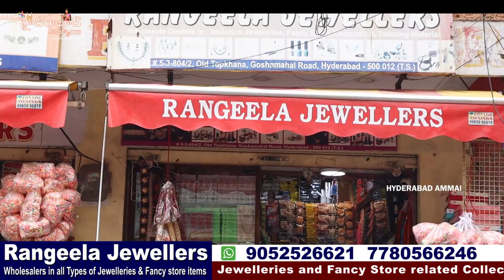ఫ్యాన్సి స్టోర్ కి కావాల్సిన అన్నిరకాల కలెక్షన్స్ ఇచ్చట లబించును || Hyderabad Begumbazar Fancy store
Hi All,Welcome back to Hyderabad Ammai Channel.Today i am going to Explore  RANGEELA JEWELLERS jewellery Collections.  They are  Wholesale dealers of All types of Fancy Store related items. Only Wholesale Purchase, no retail. video call and transport available. For Online Purchases minimum bill 5000/-
Address:
RANGEELA JEWELLERS
Wholesale Dealers in: Imitation Jewellery, Fancy bandi, Cusmetics & Tailoring material & Ladies Hand purses
#5-3-804/2, Old Topkhana, Topkhana,Goshamahel Road,Hyderabad.

jewellery fancystoreitems *Corporate Gifting *Fancy Designer Jewellery *Pearls /Pearls Jewellery *Precious & Semi Presious Beeds *6Months Guaranteed Jewellery *1Gram Gold Jewellery *South Indian Traditional Jewellery *CZ, Kundan & Temple Jewellery *Matt and Polki Jewellery *Oxidised Jewellery#Czjewellery#Imitationjewellery#mattfinishing#jewellery manufacturers#Guaranteedjewellery#oxidizedjewellery#Mattefinishjewellery#premiumquality#alltypesofjewelley#CZJewellerycollection#imitationjewellery#CorporateGiftingFancyDesignerJeweller#PearlsJewellery#PresiousBeeds#GuaranteedJewellery#1GramGoldJewellery#TempleJewellery#TraditionalJewellery#OxidisedJewellery#Kundanjewellery#earrings#beeds#longchains#haram#blackbeeds#choker#chocker#bangles#rubees#wholesalejewellery#begumbazar#feelkhana#newravijewellers#hyderabadammai#azizplaza#rangeelajewellers